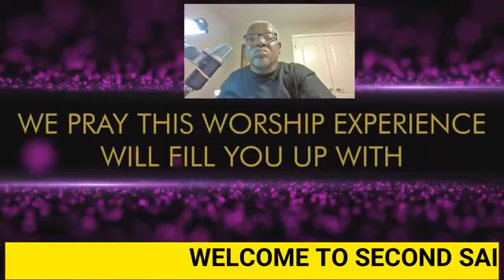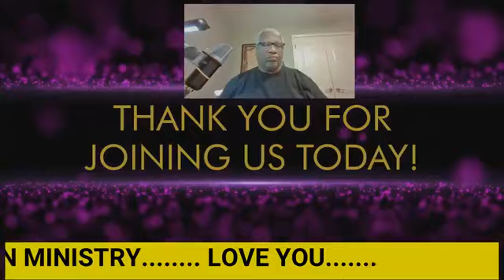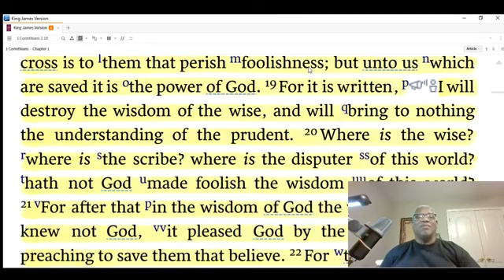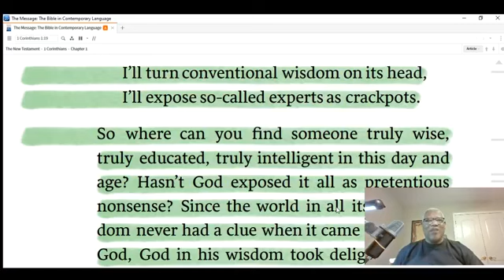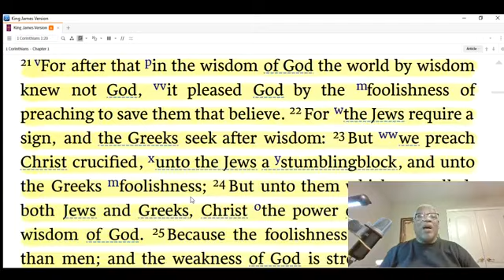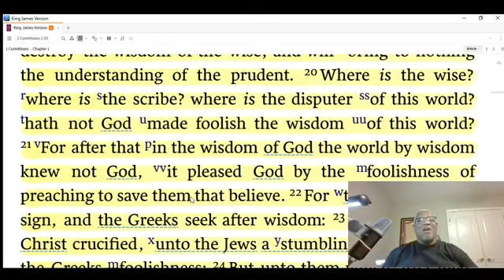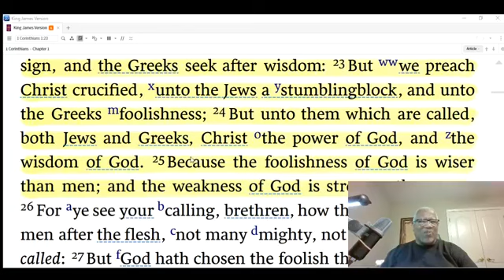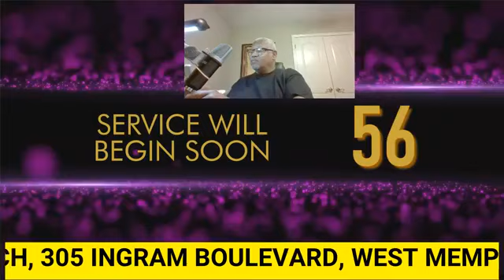Christ, God's Power and Wisdom - Pastor Stephen Chitman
1 Cor. 1:18-25